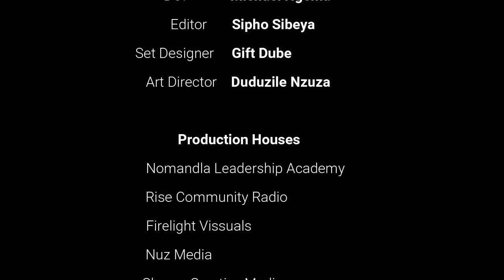The Making of UMkhanyakude Television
Discussing the making of Mkhanyakude Television